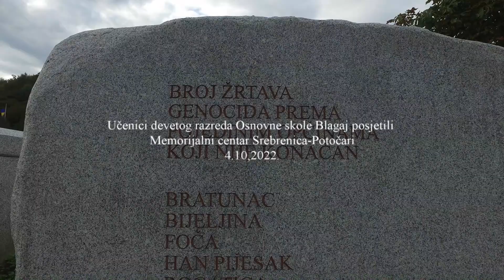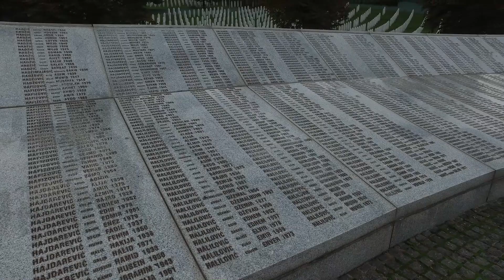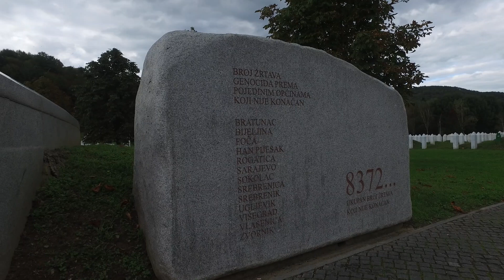Učenici devetog razreda Osnovne skole Blagaj posjetili Memorijalni centar Srebrenica / 4.10.2022.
Učenici devetog razreda Osnovne skole Blagaj u Srebrenici.